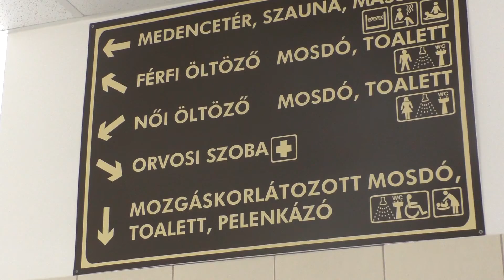2017.05.18. Lellén és Csisztafürdőn (462-473-ig vágatlan 3. rész)